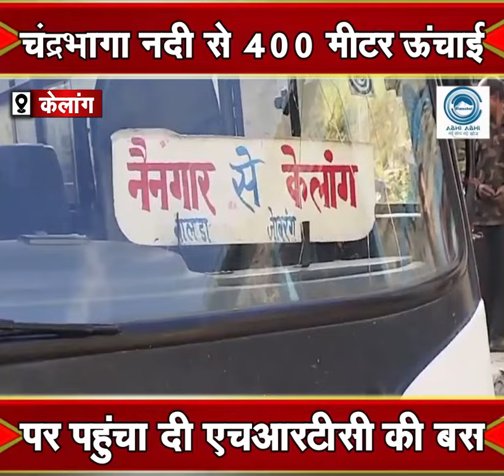HRTC | Chandrabhaga | Lahaul Valley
Keylong (Lahaul-Spiti) : The HRTC bus has reached Nalda village, located at a height of about 400 meters from the Chandrabhaga river in the Lahaul valley. The villagers' faces lit up with joy when the bus arrived. The villagers gave a warm welcome to the bus driver and conductor by putting a Khatka on them. This bus will run on the Keylong route from Naingarh via Nalda.